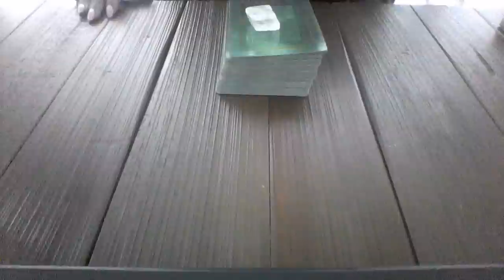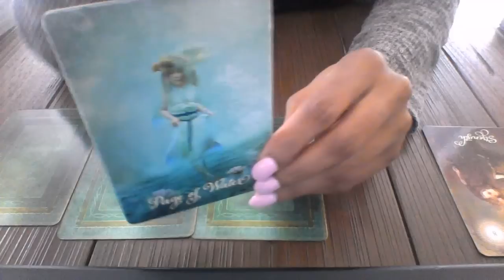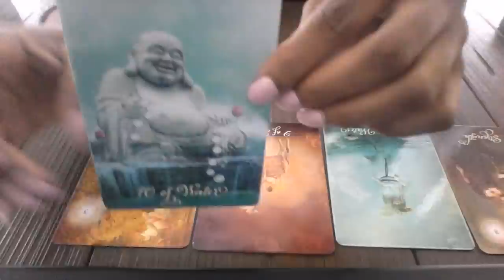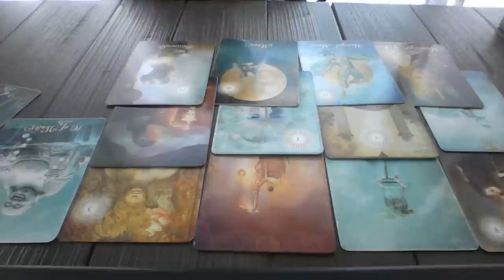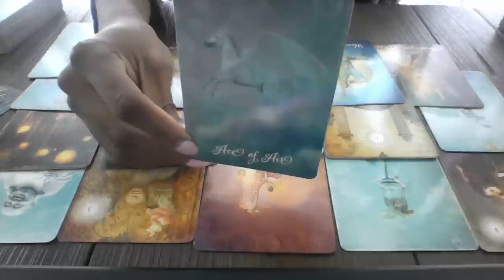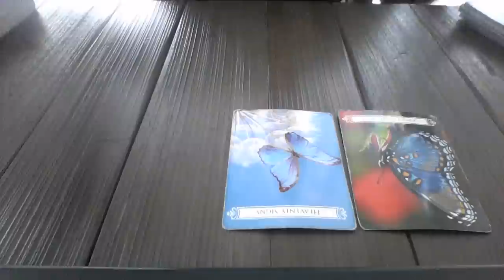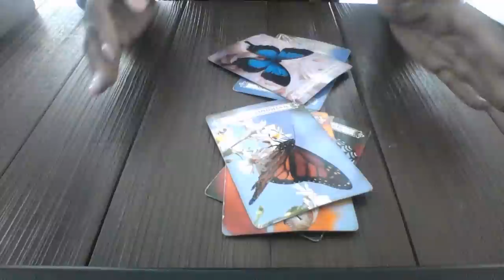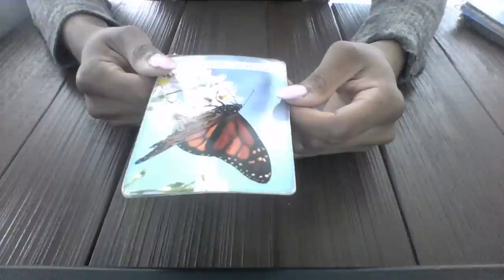VIRGO MID MAY 2018 YOU GET WHAT YOUR HEART DESIRES!